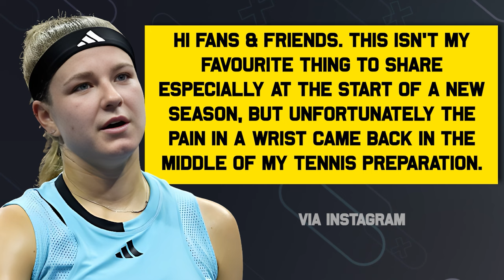Muchova Withdraws from Australian Open 2024 | Tennis News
Karolina Muchova has been forced to withdraw from the the Australian Open 2024 due to a wrist injury that has hurt her since last years US Open. We wish Karolina a speedy recovery.

0:00 | Intro
0:12 | Muchova Statement
0:33 | Outro